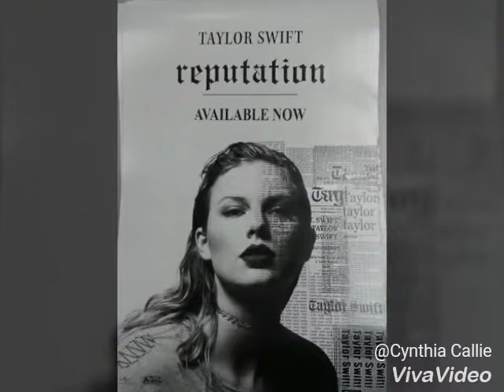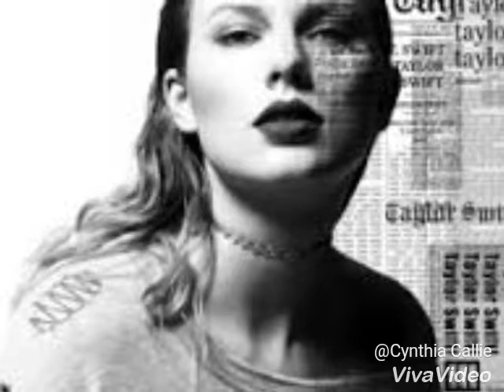Taylor Swift Look What You Made Me Do (Audio)